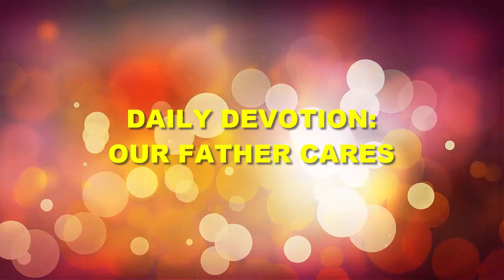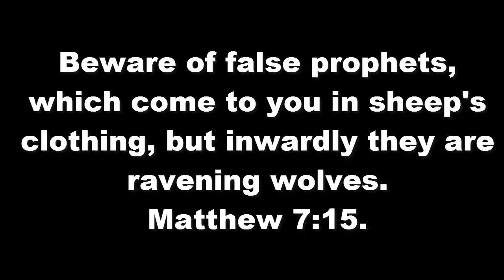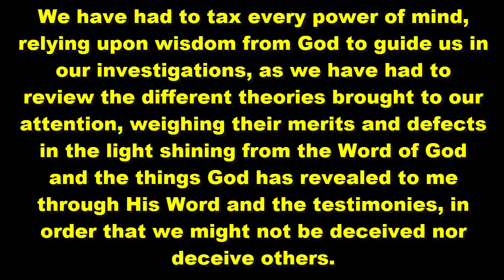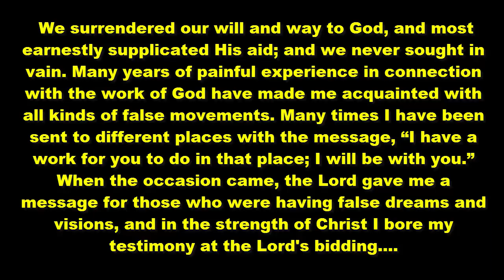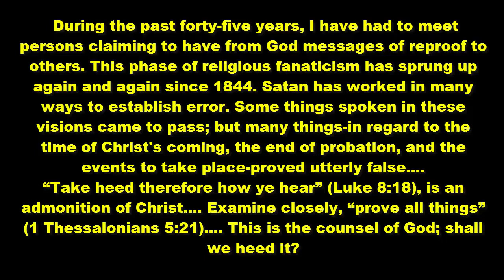Renungan Pagi : Selasa, 10 Desember 2019 l Buktikan Segala Sesuatu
DAILY DEVOTION :
OUR FATHER CARES : ELLEN G. WHITE